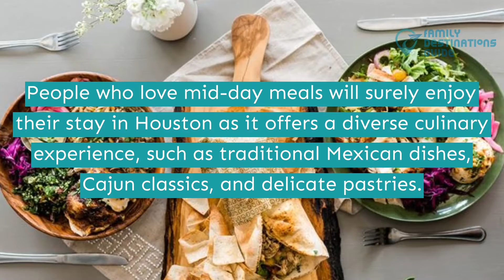Best Lunch in Houston, TX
Being the most populous city in Texas, Houston has numerous restaurants that can cater to any appetite you desire.

Get to experience the vibrant lifestyle of this place, and make sure to relish the food offered here. You have many options, such as delicious brisket sandwiches, tender steaks, Southern-inspired cuisine, and well-curated dishes.

Are you planning for a noontime meal spot for your vacation? Watch this video to discover the best lunch in Houston.